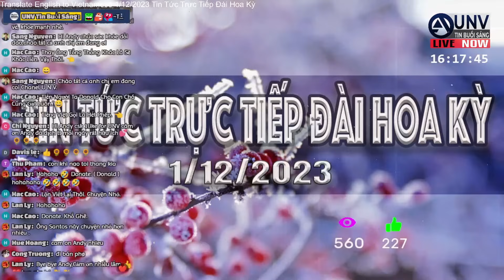Tin tức trực tiếp buổi sáng ở mỹ 2-12-2023 | BREAKING NEWS | UNV Tin Buổi Sáng【A3916】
Mỗi buổi sáng các ngày trong tuần, "UNV Tin buổi sáng" với Andy Nguyễn in tức trực tiếp buổi sáng đài Hoa Kỳ.  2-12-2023

Thông dịch chương trình của đài hoa kỳ cung cấp tin nóng và các cuộc phỏng vấn hấp dẫn và nhiều thông tin. Đây chương trình tin tức buổi sáng nổi tiếng của hoa kỳ và trên mạng.  Chương trình thông dịch LIVE độc nhất vô nhị trên online chưa bao giờ có, của cộng đồng người việt.